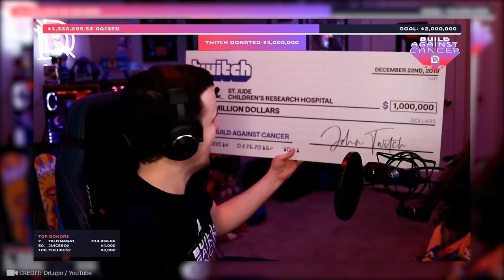50 Random Acts of Kindness That Will Restore Your Faith In Humanity !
Do you know how to save the world? Selflessly help three strangers. If each of them helps three more people, sooner or later the chain of kindness will touch everyone! While you ponder that for a moment, we’re going to show you the random acts of kindness that have already started the domino effect!